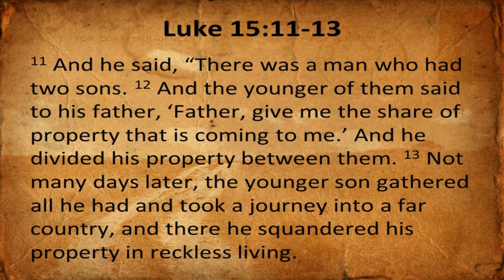Daughters of Thunder: FaithUP Show #5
Join Anna and Roxie with another episode of FaithUp 5th show with special guests Daughters Of Thunder.